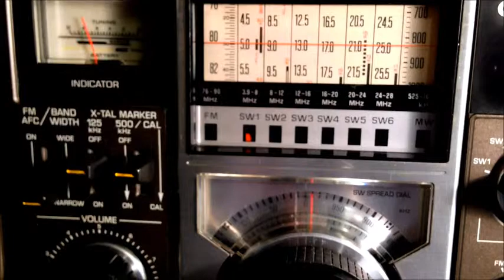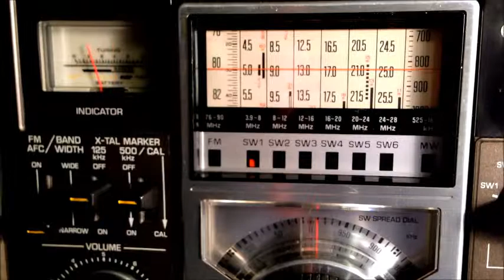4990kHz AIR Itanagar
07.MAR.2013
13:40UTC
ANT:ALA-1530S+
RX:RF-2200  ICF-2001D
HOME